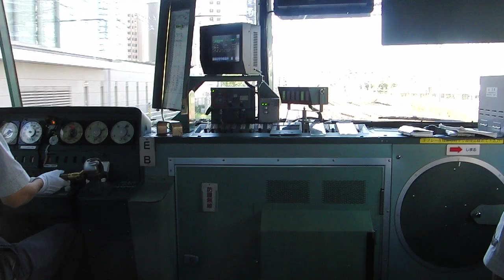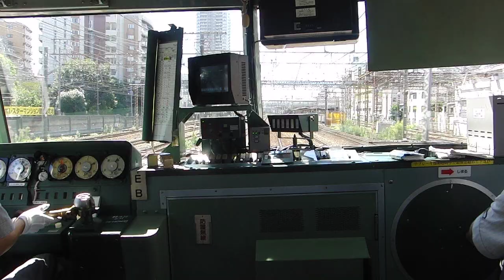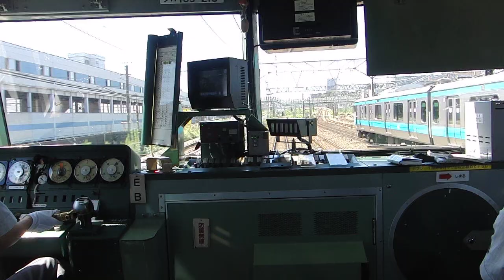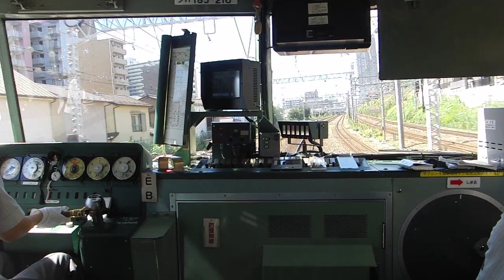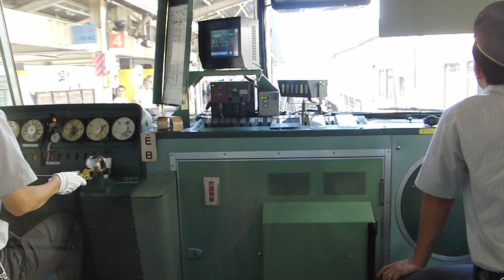JR185系 踊り子 前面展望,運転シーン 川崎～横浜 歓呼を響かせて(警笛有)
踊り子185系の前面展望です。区間は東海道線川崎～横浜です。途中で京浜東北線との並走シーンもお楽しみいただけます。運転室では指差し歓呼確認をしながら運転しております。安全と正確に努めるこの姿こそ乗務員の鑑です。日本の誇りです。
鶴見駅付近で京浜東北線E233系を追い越します。
English:The prospect of front Odoriko of series 185. Yokohama-Kawasaki intervals are Tokaido Line. Enjoy the Keihin Tohoku line and parallel-running scenes in the middle. In the cab while driving, we have confirmed pointing cheers. This figure is a view of what the crew working on the safety and accuracy. Japan's pride.
【Deutsch】Die Aussicht, vor Odoriko System 185. Yokohama-Kawasaki Intervalle sind Tokaido Line. Genießen Sie die Keihin Tohoku Linie und parallel laufenden Szenen im Film in der Mitte. In der Kabine während der Fahrt haben wir darauf cheers bestätigt. Diese Zahl ist eine Ansicht von dem, was die Crew bei der Arbeit über die Sicherheit und Genauigkeit. Japans Stolz.【français】La perspective d'Odoriko système frontal 185. Yokohama-Kawasaki intervalles sont la ligne du Tokaido. Profitez de la ligne Keihin Tohoku et qui circule en parallèle des scènes dans le milieu. Dans la cabine pendant que vous conduisez, nous avons confirmé acclamations de pointage. Ce chiffre est une vue de ce que l'équipage travaillant sur la sécurité et de précision. Japon fierté.
【L'italiano】La prospettiva di fronte sistema Odoriko 185. Yokohama-Kawasaki intervalli sono di linea Tokaido. Godetevi la Keihin Tohoku line e parallele in esecuzione scene nel mezzo. In cabina durante la guida, abbiamo confermato applausi di puntamento. Questo dato è una visione di ciò che l'equipaggio di lavoro sulla sicurezza e precisione. L'orgoglio del Giappone.【Español】La perspectiva de la parte frontal del sistema Odoriko 185. Yokohama-Kawasaki intervalos son la línea Tokaido. Disfrute de la línea Keihin Tohoku y escenas paralelas a ejecutar en el centro. En la cabina durante la conducción, hemos confirmado aplausos señalando. Esta cifra es un punto de vista de lo que el equipo de trabajo sobre la seguridad y exactitud. El orgullo de Japón.
【Português】A perspectiva de sistema Odoriko frente 185. Yokohama-Kawasaki intervalos são de linha Tokaido. Keihin Tohoku desfrutar da linha e paralelos correndo cenas no meio. Na cabine durante a condução, temos confirmado aplausos apontando. Esta figura é uma visão do que a equipe de trabalho sobre a segurança e precisão. Orgulho japonês.
【Русский】Перспектива фасадная система Odoriko 185. Yokohama-Kawasaki интервалы Токайдо Line. Наслаждайтесь Keihin Тохоку линии и параллельно работает сцены в середине. В кабине за рулем, мы подтвердили, указывая ура. Эта цифра зрения того, что команда работает над безопасностью и точностью. Япония гордости.
الرقص السريع هو الجبهة النظرة لهذه القضية في منظومة 185. يوكوهاما، كاوازاكي فترات هي خط توكايدو. على طول الطريق، والتمتع المشهد التشغيل في خطوط متوازية وتهتز الهبات متأكد تقريبا. في سيارة أجرة بينما كان يقود سيارته، وقد اكدنا هتافات التأشير. هذا الرقم هو عرض ما لطاقم العمل على سلامة ودقة. فخر اليابان